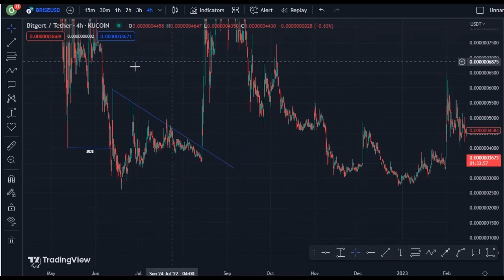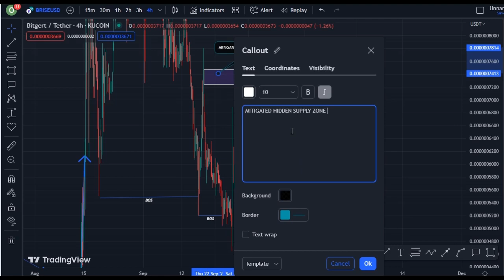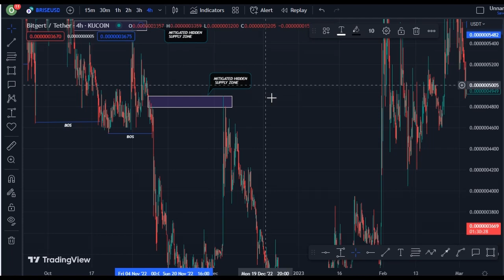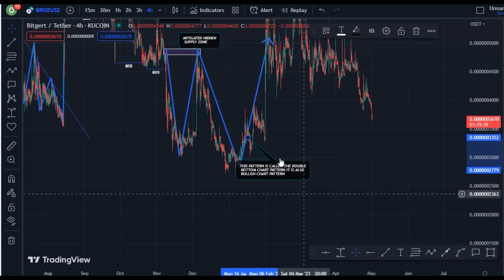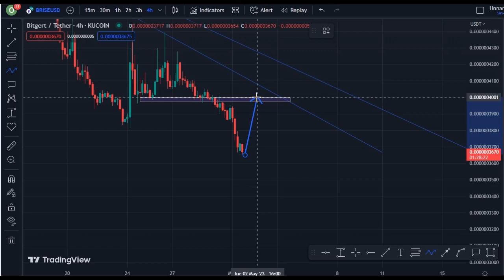REVEALING BITGERT COIN TECHNICAL DAILY PRICE PREDICTION || BRISE CRYPTO NEWS UPDATE LIVE!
In this video, I talk about bitgert coin, brise coin.